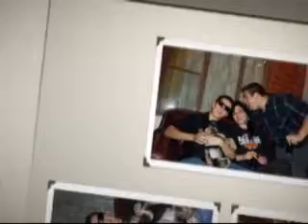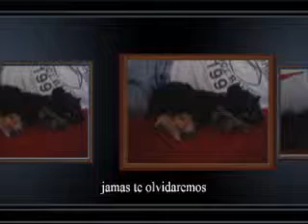un amigo es una luz enanitos verdes benito